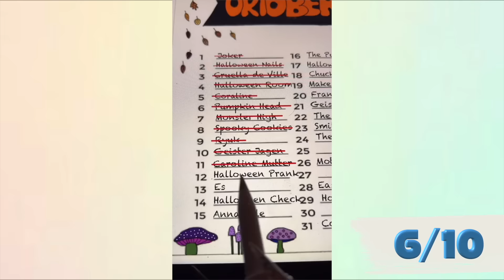BEAUTY BENZZ I (TEIL 2) Alle PRANKS an SINAN !! 😭😤😡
Hallöchen Popöchen,
Sinan und Ich lieben es uns zu Pranken, mache sind echt hart aber ey wir haben etwas zu lachen. 🤣
Schreibt mal unten in die Kommentare welche Prank ihr am besten fandet !